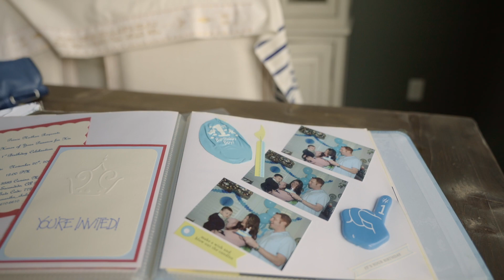2022 Children’s Hospital Los Angeles Gala – Mission Moment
Children’s Hospital Los Angeles means so much to so many people—and especially to the parents of Nathan Shalon. Nathan was diagnosed with cancer—an undifferentiated sarcoma—at 17 months of age. Then at age 4, Nathan was diagnosed with a second type of cancer—Ewing Sarcoma. Leo Mascarenhas, MD, MS, and James Stein, MD, MSc, FACS, FAAP, led the care team that saved Nathan’s life, and his parents are eternally grateful. Their story was featured at the Children’s Hospital Los Angeles Gala on Oct. 8, 2022 at Barker Hangar in Santa Monica, California. Entertainer Michael Bublé’s son was also cared for by Dr. Mascarenhas and Dr. Stein when he was diagnosed with liver cancer, and Bublé shared a video message of thanks for his son’s recovery.